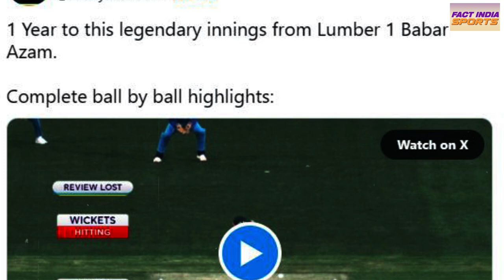Babar azam trolled : नंबर 1 नहीं 'लंबर 1' बल्लेबाज, भारतीय फैंस ने उड़ाया बाबर का मज़ाक | PAK vs AFG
Anchor: divyanshu jaiswal
Video Editor:
CameraPerson: Yogendra Singh

About fact India Sports: Fact India Sports This channel will tell you all the facts, news, information related to sports. Whatever new update will be related to sports, the latest information will reach you soon. When we get a chance, we will also show you the interviews of our players. The story of all the gems of cricket, Football, kabaddi of India will reach you.

Fact India Sports